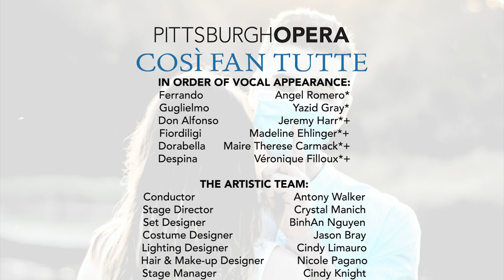Pittsburgh Opera: Così fan tutte - “You’ve won me over”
Ferrando's (Angel Romero) persistent pledges of love finally win Fiordiligi (Madeline Ehlinger) over.

Recorded at the Friday, Oct. 23, 2020 live performance at Pittsburgh Opera's headquarters.

IN ORDER OF VOCAL APPEARANCE:
Ferrando         Angel Romero*
Guglielmo        Yazid Gray*
Don Alfonso    Jeremy Harr*+
Fiordiligi           Madeline Ehlinger*+
Dorabella         Maire Therese Carmack*+
Despina           Véronique Filloux*+

THE ARTISTIC TEAM:
Stage Director Crystal Manich
Set Designer   BinhAn Nguyen
Costume Designer Jason Bray
Lighting Designer Cindy Limauro
Hair & Make-up Designer Nicole Pagano
Assistant Stage Director Kaley Karis Smith*+
Lighting Coordinator Todd Nonn
Assistant Stage Manager Alex W. Seidel

VIOLIN I
Jennifer Madge
Juan C. Jaramillo
VIOLIN II
Dawn Posey, Principal 2nd Violin
Mary Beth Schotting
VIOLA
Jennifer Gerhard, Principal
Louise Farbman
CELLO
Kathleen Melucci, Principal
Paula Tuttle
BASS
Jeffrey T. Mangone, Sr., Principal
FLUTE
Barbara O’Brien, Principal
OBOE
Robert Driscoll, Jr., Principal
CLARINET
Mary Beth Malek, Principal
BASSOON
Linda Morton Fisher, Principal
HORN
Stephanie Blaha, Acting Principal
LIBRARIAN
Eleanor Cameron
PERSONNEL MANAGER
Robert Boldin
The orchestra musicians employed in this production are members of the American Federation of
Musicians of the United States and Canada.

Supertitles by Christopher Bergen.

The producers wish to thank the TDF Costume Collection Rental Program for its assistance in this production.

Video services provided by RLG Creations

Live Audio Mix
            Kristian Tchetchko

Recording Engineers
            Kristian Tchetchko
            Riccardo Schulz

with assistance from
            Christopher Boyd
            Trento von Lindenberg

In-kind support from
            Pittsburgh Digital Recording & Editing